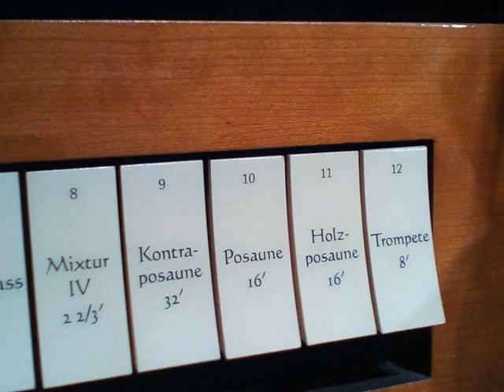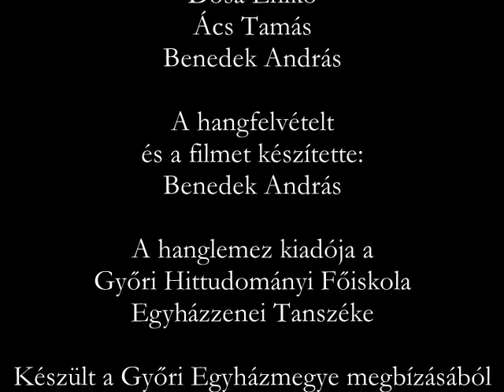Győri Székesegyház hangfelvétele, 2018.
A Győri Székesegyház orgonájának hangfelvétele, 2018. szeptember 24.